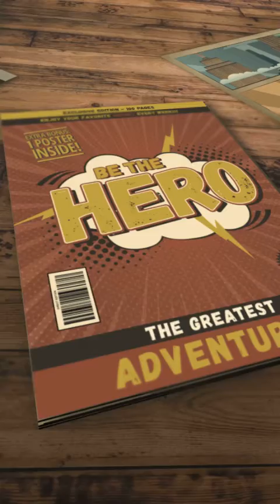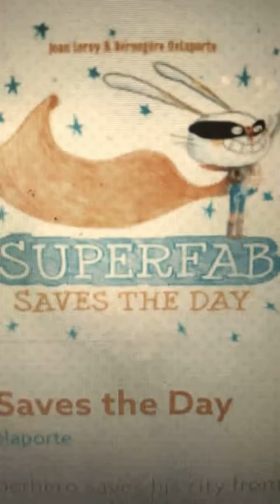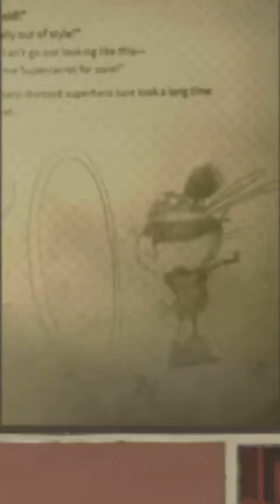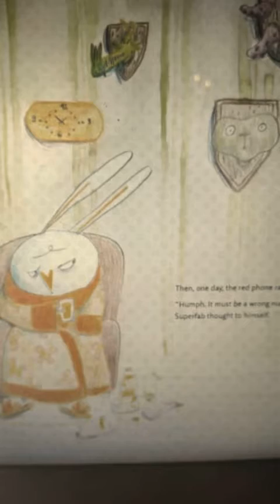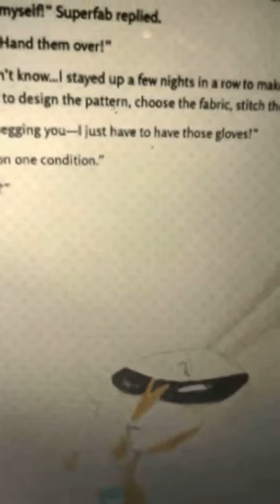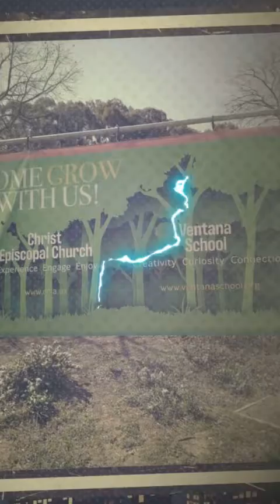Teacher Wendy with Superfab Saves the Day